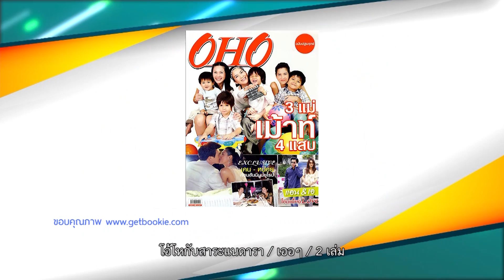ตีท้ายครัว | เสนาหอย | 17 พ.ค. 63 | Full